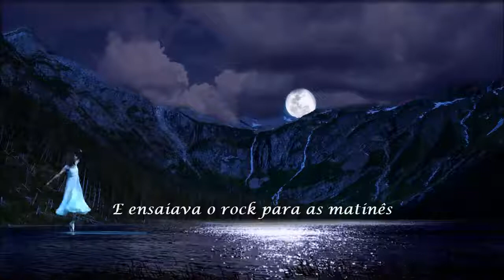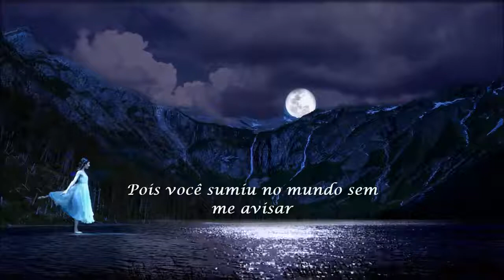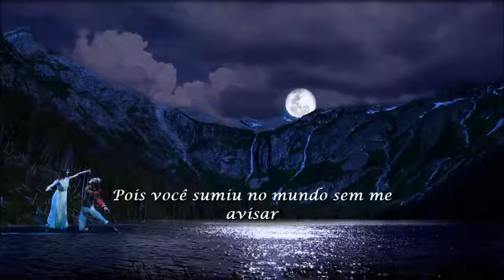No meu mundo